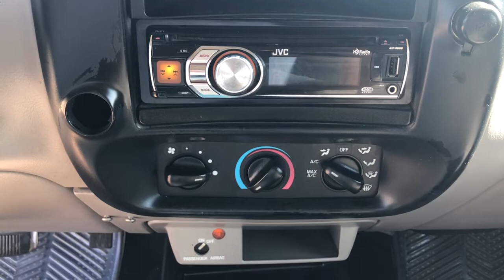2000 Ford Ranger Quad Cities, Peoria, Burlington, Iowa, Moline, Galesburg, IL P8238A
Bright Atlantic Blue Clearcoat Metallic Used 2000 Ford Ranger available in Galesburg, Illinois at Yemm Chevrolet Buick. Servicing the Quad Cities, Peoria, Burlington, IA, Moline, Galesburg
 area.

2195 N. Henderson St

3.0L FFV V6.brbrRecent Arrival!brbr2000 Ford Ranger 2D Standard Cab XL Bright Atlantic Blue Clearcoat Metallic 3.0L FFV V6 4-Speed Automatic with Overdrive RWDbrbrbrYemm gives you MORE value than other dealerships with the Yemm Advantage Program! -New Vehicles receive 1 Year / 15,000 mile Dent & Ding Coverage, Tire & Wheel Coverage and Key Protection Coverage for FREE! -Pre-owned Vehicles under 97,000 miles receive a 2 Year / 100,000 mile Powertrain Warranty for FREE! Pre-owned Vehicles with 97,000 to 150,000 miles receive a 3 month / 3,000 mile Powertrain Warranty for FREE! Some exclusions apply, Vehicles 10 Years and older do not qualify. Conveniently located on Highway 34. The Yemm family has been serving the automotive needs of Central Illinois & Eastern Iowa for almost 60 years. We've worked hard to cultivate a welcoming family-owned atmosphere, and we feel proud to offer assistance to Galesburg and surrounding communities. When working with our knowledgeable and outgoing team, you discover a friendly and positive experience!
3.73 Axle Ratio,Payload Package #1,Vinyl 60/40 Split Bench Seat,ETR AM/FM Stereo w/Clock,15 Argent Wheels w/Bright Hub Cabs,Front wheel independent suspension,Rear step bumper,Variably intermittent wipers,2 Speakers,Front anti-roll bar,Speed-Sensitive Wipers,Dual front impact airbags,Rear cargo: tailgate,AM/FM radio,ABS brakes,Voltmeter,Passenger cancellable airbag,Power steering